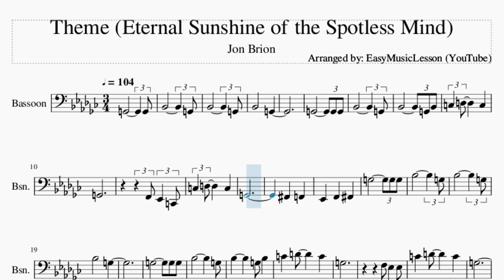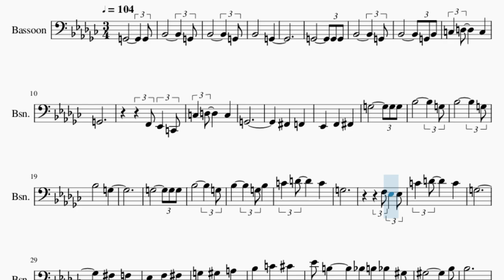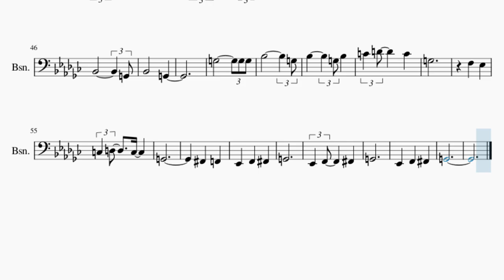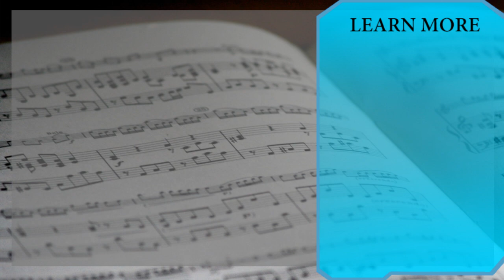Bassoon Sheet Music: How to play Theme (Eternal Sunshine of the Spotless Mind) by Jon Brion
Here is a sheet music/tab video on the song Theme (Eternal Sunshine of the Spotless Mind) by Jon Brion on the bassoon. A bassoon sheet music arrangement which is transposed to notes that are easily played by bassoon, for the song Theme (Eternal Sunshine of the Spotless Mind) by Jon Brion.

EasyMusicLesson2 teaches you to play the your favorite instrument, through well-arranged sheet music so that you too can learn how to play Theme (Eternal Sunshine of the Spotless Mind) by Jon Brion on the bassoon as fast as you can. A bassoon sheet music with backing tracks to help your play the song better.

Chords of Bassoon arrangement:
Eb Maj   G Min   G Min   G Min   G Min   Eb/F   G Min   G Min
C Min   F 7 Sus 4   F Maj   C Min   F 7 Sus 4   F Maj   Ab Maj
Eb Maj   Bb Min   Ab Min   Db Maj   Gb Maj   Gb Maj   Ab Min
F Dim   Eb Maj   G Min   G Min   G Min   G Min   Eb/F   G Min
G Min   G Min   G Min   Eb/F   G Min   G Min   C Min   F 7 Sus 4
F Maj   C Min   F 7 Sus 4   F Maj   Ab Maj   Eb Maj   Ab Maj

Melody notes of Bassoon:
G2     G2
Bb2     G2
Bb2     G2
Bb2   G2
G2   G2 G2
Bb2     G2
G2
G2
Gb2 F2
Bb3     G3
Bb3     G3
Bb3   G3
G3   G3 G3
Bb3     G3
G3
G3
Gb3 F3
Eb3 F3 Gb3
G3 Ab3 A3
Bb3 C4 Db4
Eb4 B3 Bb3 B3 Bb3 Ab3
Ab3     Bb3
Bb3
Bb3 B3 B3 Db4
Eb4 B3   Bb3 Ab3
Ab3     Bb3
Bb3
G2   G2 G2
Bb2     G2
Bb2     G2
Bb2   G2
G3   G3 G3
Bb3     G3
G3
F3 Eb3
C3 D3 C3
G2
Gb2 F2
Eb2 F2 Gb2
G2
Eb2 F2 Gb2
G2
Eb2 F2 Gb2
G2